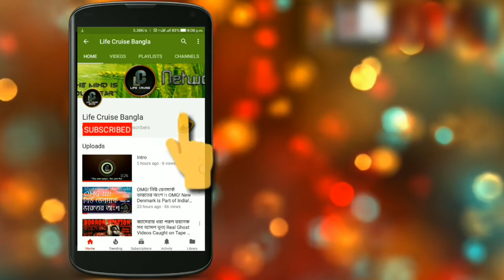OMG! Mud Lung Fish can survive without water for a long time | S1 E3| Life Cruise Bangla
জল ছাড়াও মাছ বেঁচে থাকতে পারে বহু বছর | OMG! Mud Lung Fish can survive without water for a long time | Mysteries of the World | Season 1 Episode3 | LCB

*** HEADPHONE RECOMMENDED FOR OPTIMAL EXPERIENCE ***

Hi Friends,

" Life Cruise বাংলা " / " Life Cruise Bangla " নিয়ে এসেছে  " Mysteries of the World " Series Season -1 এর ৩য় পর্ব ( Topic : জল ছাড়াও মাছ বেঁচে থাকতে পারে বহু বছর | OMG! Mud Lung Fish can survive without water for a long time ) শুধুমাত্র আপনাদের জন্য। এই Series আপনাদের জন্য নিয়ে আসবে দুনিয়ার অনেক রহস্য রোমাঞ্চে সমৃদ্ধ Episodes। এই  YouTube Channel কে আরও সমৃদ্ধ করে তুলতে আপনাদের Comment ভীষণ জরুরি । তাই অবশ্যই Comment করবেন .

ভালো থাকবেন আর ভালো রাখবেন সবাইকে।

দেখতে থাকুন

MyWay Exclusive Series

4. Top10 ( Odvut10 )

5. Science Today (Season - 1)

OMG! নিউ ডেনমার্ক ভারতের অংশ !। OMG! New Denmark is Part of India! | Mysteries of the World SE1 EP1

ক্যামেরায় ধরা পরল ভয়ানক সব আসল ভূত| Real Ghost Videos Caught on Tape Part 1 |Horror Station SE1 EP1

Music 2:
Odvut 10, My Way